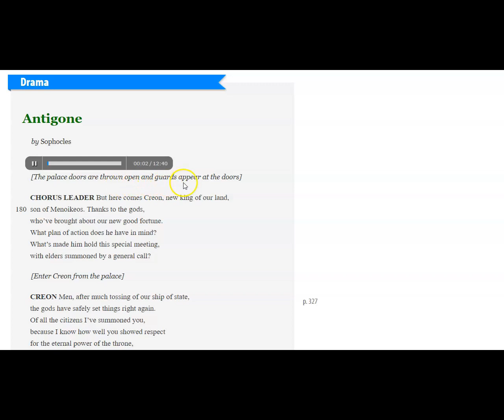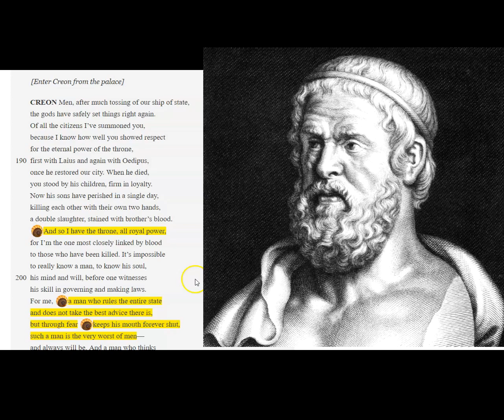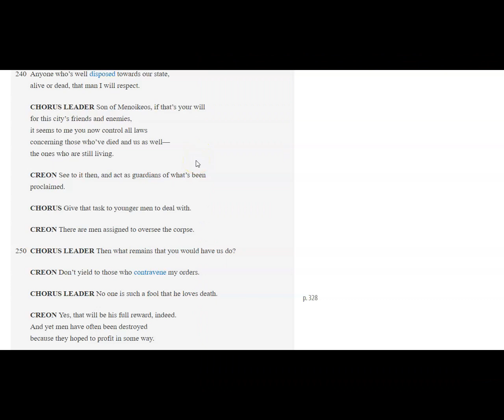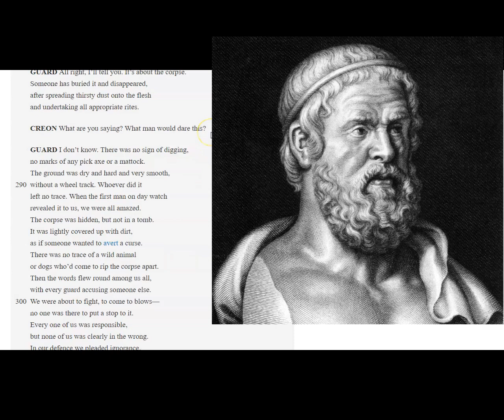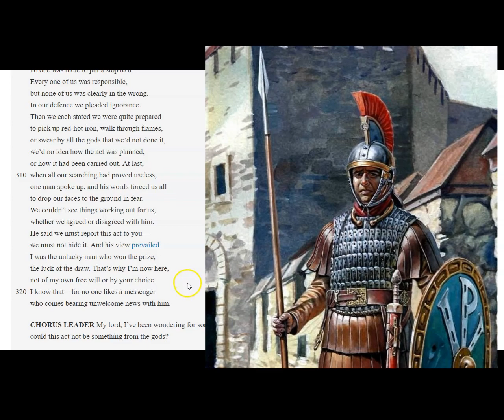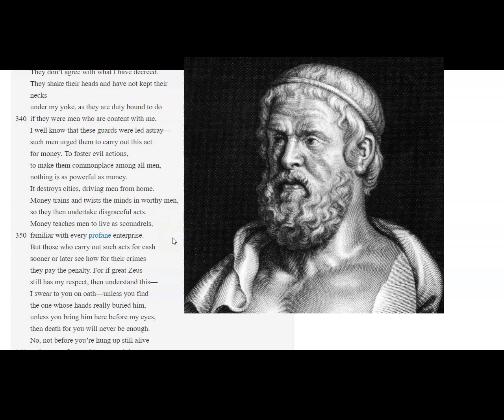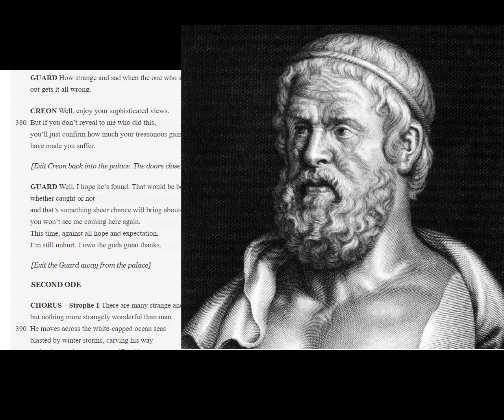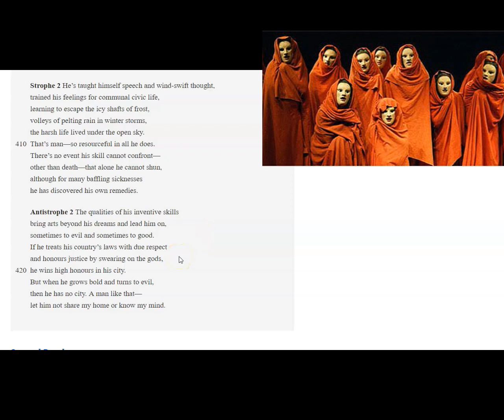Antigone - Scene 3 - Enter the King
King Creon discovers that someone had buried the body of Polyneices, Antigone and Ismene's brother. This act is punishable by death. The guard is scared to even tell Creon what happened, much less find out who did it.